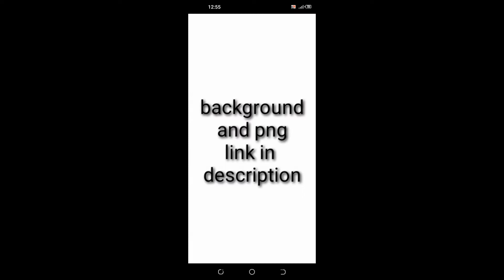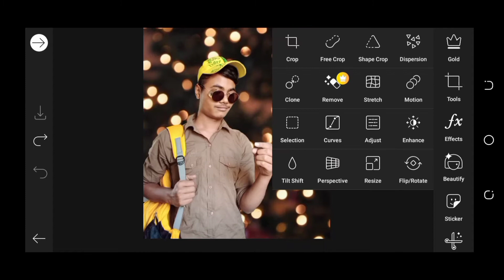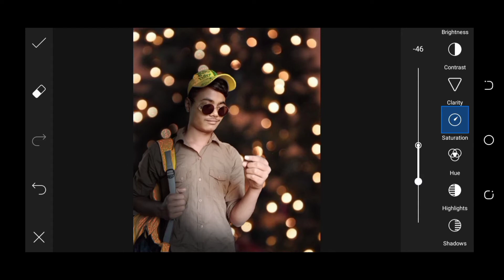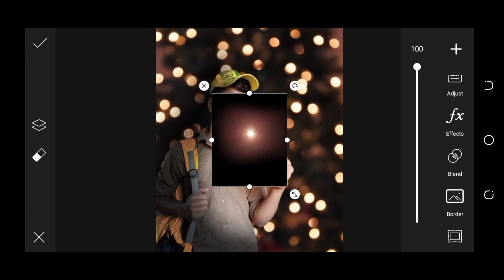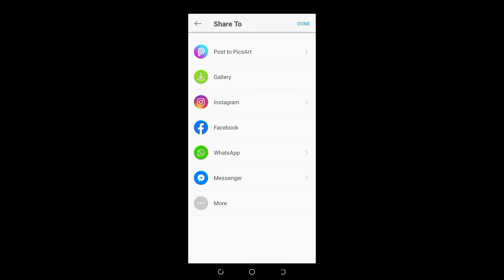Beautiful Yellow Tone Firefly Photo editing PICSART photo editing tutorial🐝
Amazing yellow light effect photo editing tutorial

topic covered :-
Beautiful Yellow Tone Firefly Photo editing PicsArt
amazing light effect photo editing PicsArt
Firefly light effect photo editing PicsArt

I'm on Instagram as @1_richitva_1. Install the app to follow my photos and videos.